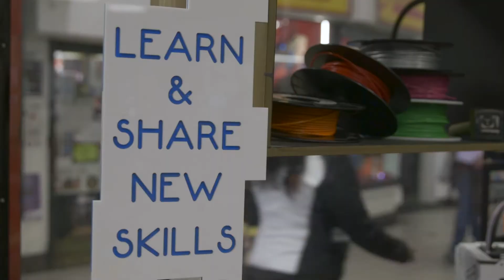We Are Coventry - Your City, Your University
Coventry University - we're at the heart of the city!

We’re based in the city and we're here for the city, so we are committed to working with the local community to help Coventry thrive. Our aim is to build links with residents, schools, charities and voluntary organisations to improve the lives of everyone in Coventry.

We have more than 1,000 volunteers, both students and staff, who take part in community projects all year long. Some examples include:

Visiting schools to support local children with english, mathematics and sport.

Working in local streets to improve the area, from litter picking to giving security advice with the Street Warden scheme.

Working with older people in libraries to improve their computing and digital skills with the Gen-to-Gen project.

Holding regular Computing, Design and Engineering sessions to inspire and upskill children and adults of all areas in Fab Lab Coventry.

Our researchers work with local groups to tackle issues, solve problems and build relationships that help local communities and the University.

Find out more on how Coventry University is working with the City of Coventry